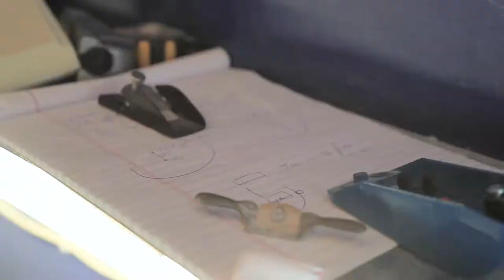Custom Bullet for Kona Team Rider Lance K.